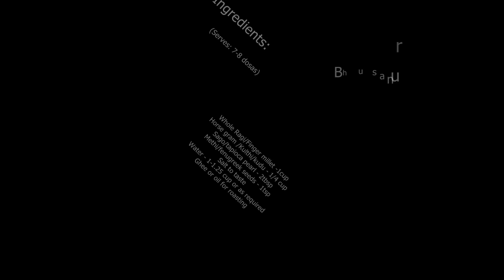High Protein Breakfast Recipe Using Ragi and Horse gram | Healthy Breakfast Recipe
High Protein Breakfast Recipe Using Ragi and Horse gram | Healthy Breakfast Recipe. No Rice - No Urad Dal - Weight Loss Recipe

Ingredients:
(Make: 7-8 dosas)

- 1 cup Whole Ragi or Finger millet or Nachni
- 1/4 cup Horse gram or Kulthi or kudu or muthira
- 2 tablespoon Sago or tapioca pearl (OPTIONAL)
- 1 teaspoon Methi or fenugreek seeds
- Salt to taste
- 1 cup or as required Water
- Ghee or oil for roasting

❤️❤️Product I use in my kitchen:❤️❤️

14 inch pan
Stir fry pan
Coffee machine
Spice grinder
spice grinder and chopper
Instant pot
Hand blender
3 set cast iron
Carote pan
Himalayan Pink salt
Tortilla press
Sev maker
Idli stand
Whole Almonds
Almond flour
Folger Instant coffee powder
Quaker rolled oats
Ragi flour(Udupi)
red label tea powder
sugar in raw turbinado
Coconut oil
Olive Oil
Pyrex measuring cups
Stainless steel measuring cups
Granite Mortar and pestle
Pressure cooker
Stainless steel pan
Bamboo cutting board
Ninja pan
DSLR Camera
Softbox light
Kitchen Island
Single coil Stove
Poha Flattened rice